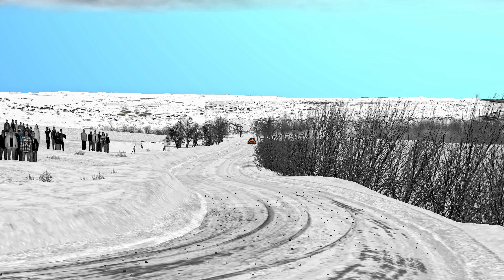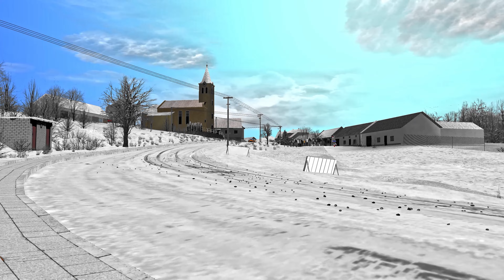RBR l Komarov Snow l Setup testing l Fiesta WRC 2019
Driver : TAABELI